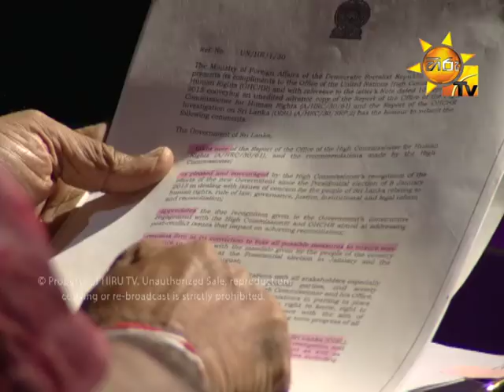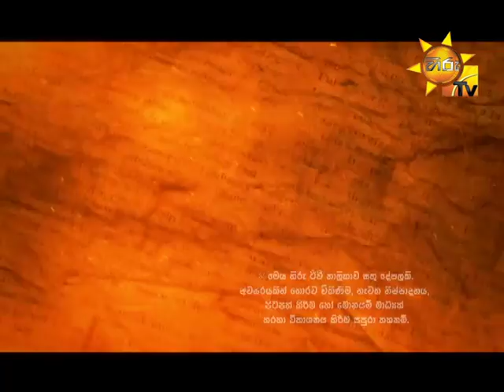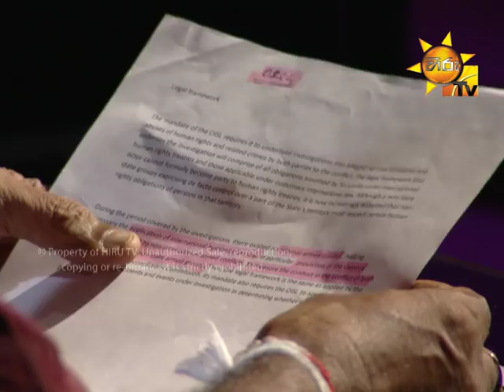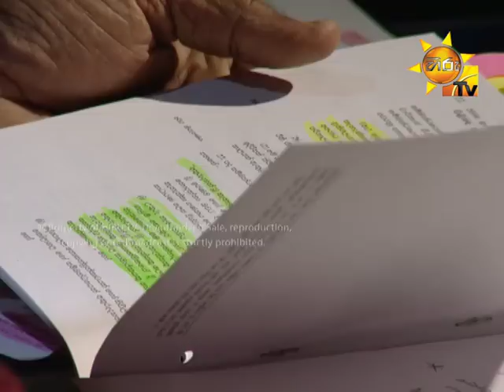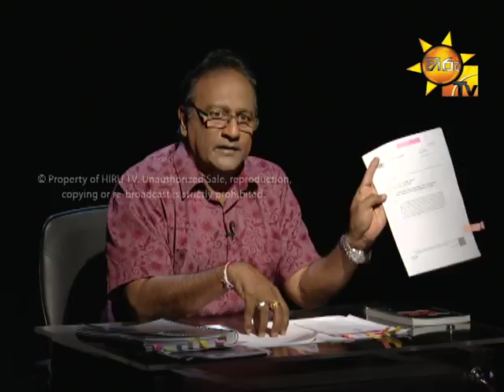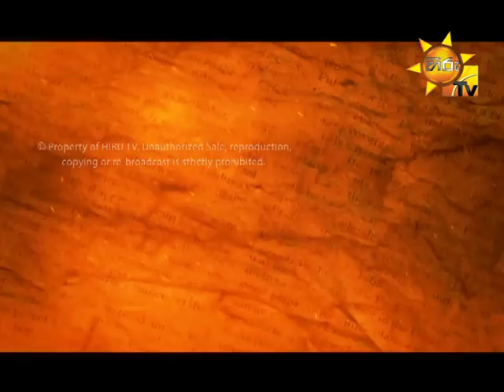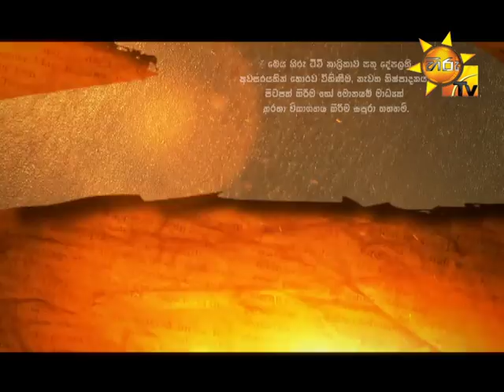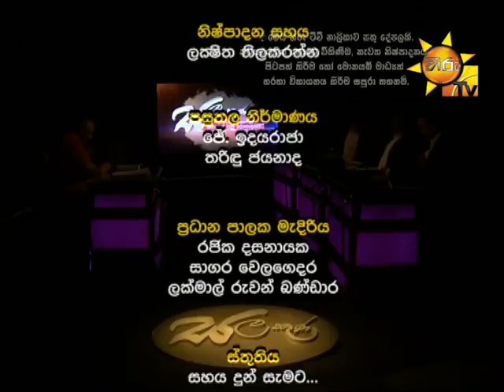Hiru TV Salakuna | Sarath Weerasekara | EP 109 | 2017-10-09